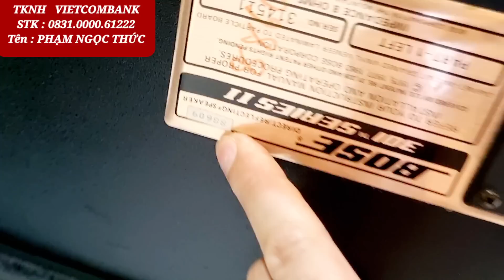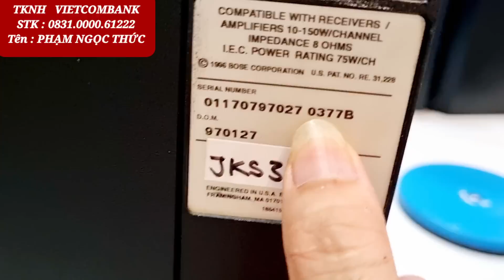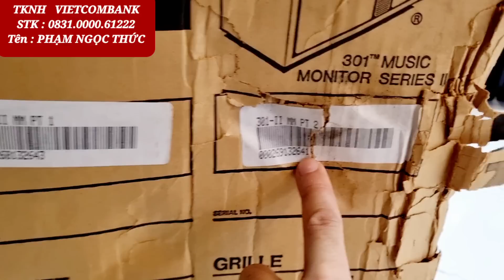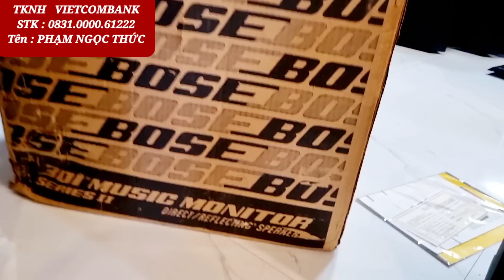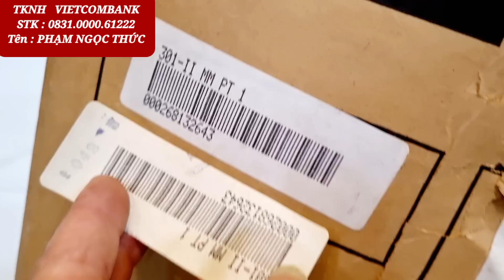Báo giá 8 cặp loa bose Nguyên Hộp sốp trùng số seri thùng Mời ae ngó qua . kết alo 0972192087